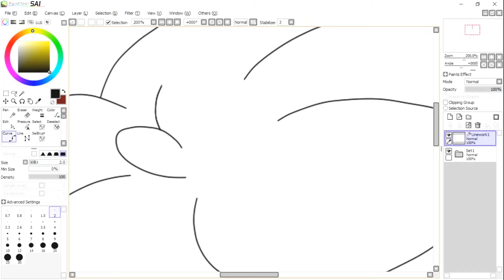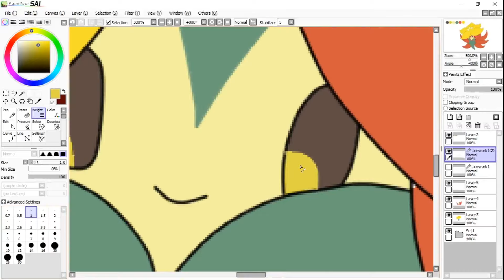Drawing Gossifleur - Pokemon (Menggambar Pokemon) by OST ANIME ID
kali ini kita menggambar salah satu pokemon generasi ke VIII berbentuk bunga type grass yaitu gossifleur, so beautifull

Character: Gossifleur
Anime: Pokemon

Time to draw: 4 Hours
canvas: 1920x1080

Drawing tool: Paint tool SAI
Recordinng tool: OBS Studio
Editing tool: Movavi video editor